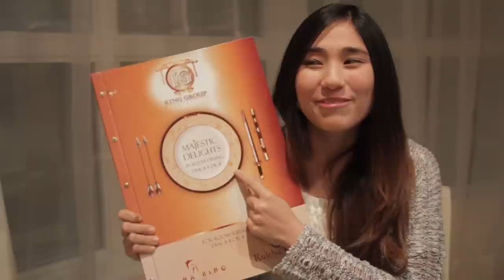COUPLES ON DIET